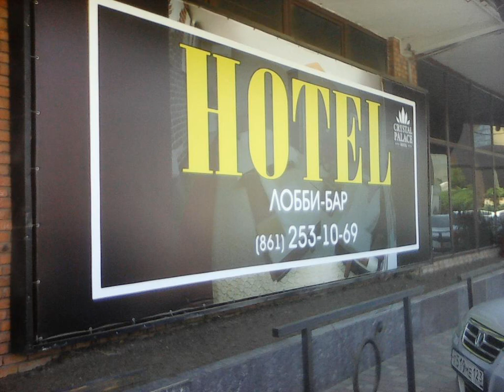Crystal Palace - Krasnodar - Russian Federation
Crystal Palace hotel city: Krasnodar - Country: Russian Federation

Address: Krasnykh Partizan 228; zip code: 350020

This hotel is located 200 metres from Krasnodar city centre. The Crystal Palace offers free Wi-Fi and free parking. All rooms feature colourful interiors with an industrial brickwork design.  The Crystal Palace Hotel features a bright neon façade.

 -- Implanté à 200 mètres du centre-ville de Krasnodar, le Crystal Palace propose une connexion Wi-Fi et un parking gratuits. Ses chambres présentent une décoration colorée ainsi que des murs en briques.

 -- Este hotel está situado a 200 metros del centro de Krasnodar. El Crystal Palace dispone de conexión Wi-Fi y aparcamiento, ambos gratuitos. Todas las habitaciones presentan unos interiores coloridos y un diseño en ladrillo industrial.

 -- Dieses Hotel liegt 200 Meter von Krasnodars Stadtzentrum entfernt. Im Hotel Crystal Palace nutzen Sie den Internetzugang über WLAN und die Parkplätze kostenfrei. Die Zimmer bestechen durch eine farbenfrohe Gestaltung und schöne Ziegelsteinwände.

 -- 这家酒店距离Krasnodar 市中心有200米。The Crystal Palace酒店提供免费无线网络连接和免费停车场。所有客房均拥有丰富多彩的内饰和工业化的砖块设计。  The Crystal Palace Hotel酒店设有明亮的霓虹灯外墙。所有客房均隔音，设有空调和私人浴室。  Fidelio餐厅供应欧洲菜肴。酒店提供24小时客房服务。酒店欢迎客人前往酒店内的卡拉OK吧和Onegin夜总会放松身心。  The Crystal Palace酒店距离Krasnodar Exhibition...

 -- Этот отель находится в 200 метрах от центра Краснодара. В отеле «Кристал Пэлас» к вашим услугам бесплатный WiFi и бесплатная парковка. Яркие номера декорированы кирпичной кладкой в промышленном стиле.

 -- يقع فندق Crystal Palace على بُعد 200 متر من وسط مدينة كراسنودار، ويوفر هذا الفندق مواقف مجانية للسيارات وخدمة الواي فاي مجاناً، وتتميز جميع الغرف بديكور داخلي ملون مع تصميم فني اصطناعي بالطوب.